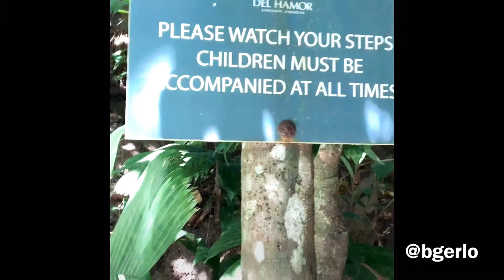Nature Trip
Sorsogon

Philippines